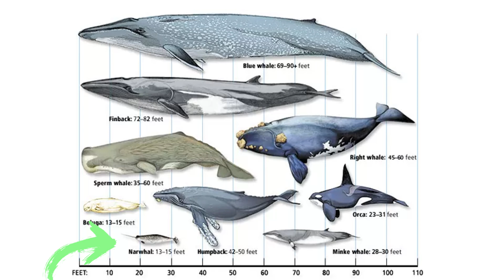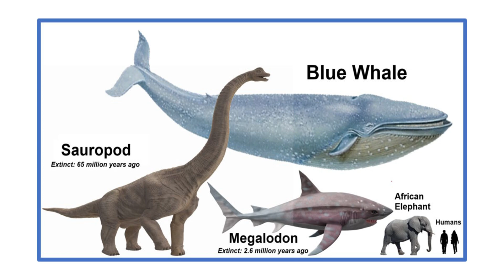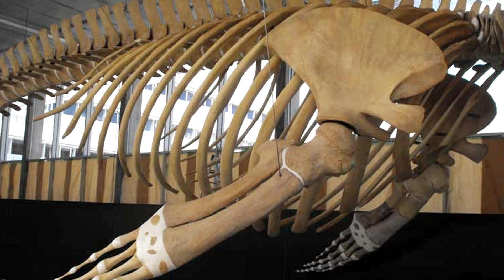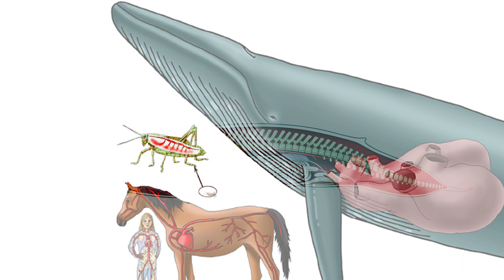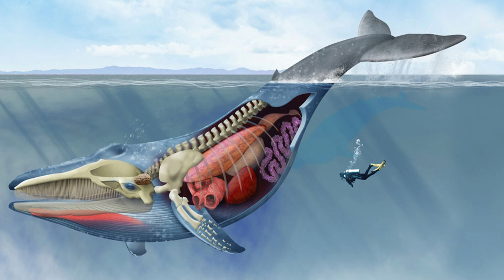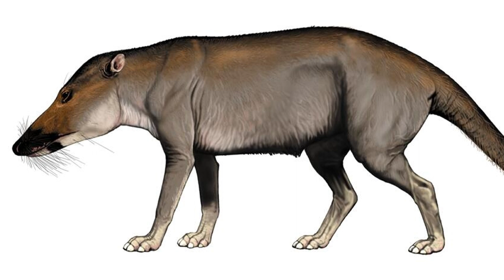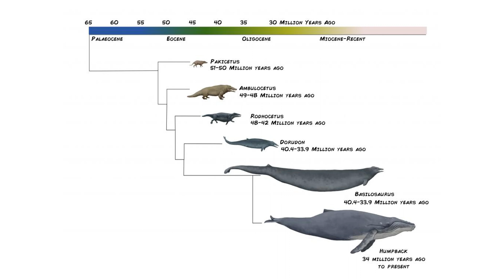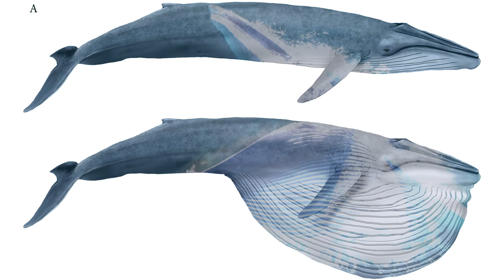How did Blue Whales get so big? | Giant Animals | Wildlife Facts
Did you know that the Blue Whale, the largest animal to have EVER existed, evolved from a four-legged land mammal? In this video, we uncover how the blue whale came to be the largest animal on earth, and why!

What surprised you the most about the size of the Blue Whale?

We are a new channel so we would love it if you come over to our Instagram to say hi! @DiscoverWildOfficial

Sources:
Smithsonian Museum
Stanford University
BBC Earth
Marine Mammal Center
NOYO Center for Marine Science
Santa Barbara Museum of Natural History
Royal Ontario Museum
New Scientist

With special thanks to Pexels creators:

ArtHouse Studio, Binyamin Mellish, GM, Roman Odintsov, Rachel Claire, Andrea De Santis and Gashif Rheza.